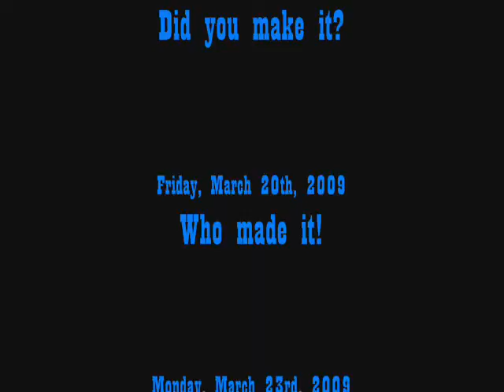UPDATE! (3/15/2009)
Hey everyone it's March 15th, 2009!

This is an update to let you know what's going on! We are so excited to get started!

We are making the FINAL decisions on Wednesday.

If you are in you will receive a YOUTUBE message with directions.